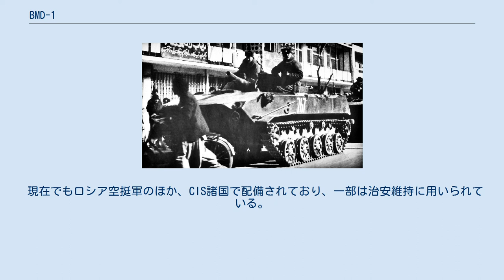BMD-1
BMD-1（БМД-1；Объект 915）は、ソビエト連邦の歩兵戦闘車（IFV）。
BMDとはロシア語で空挺戦闘車（Боевая машина десанта）を意味し、空中投下が可能なように設計された装甲車両である。
 従来、ソ連空挺軍（現 ロシア空挺軍）にはASU-57などの自走砲が配備されていた。
しかし、こうした空挺車両は既存の装甲車両を流用した車体に過ぎず、また兵員の輸送が考慮されていなかった。
 また、1962年のキューバ危機ではアメリカ軍がカリブ海に迅速に戦力を展開できたのに対し、ソビエト連邦軍は緊急展開に時間を要したため、ソ連は外交的に優位な立場に立つことができず、キューバからのミサイル基地撤去という結末を迎えた。
 こうした事態から空挺軍の装備を抜本的に見直す必要が生じ、1965年にヴォルゴグラード・トラクター工場で空挺部隊専用の装甲車両の設計が始まり、1968年に試作車両が完成。
翌1969年にはBMD-1として制式化され、量産と配備が開始された。
 BMD-1の設計は、同時期に開発されたBMP-1とほぼ同一で、BMP-1を小型化、軽量化して輸送機への搭載と空中投下を可能としている。
 車体は、軽量化のためにアルミ合金製になっている。
装甲厚は7.62mm弾や砲弾の破片からの防護にとどまるが、上部正面は78度、下部正面は50度の傾斜を有しており、良好な避弾経始となるほか、内部容積の増大にも貢献している。
水上走行が可能で、正面に設置されている波除板は、地上走行時に増加装甲となる。
 操縦席は車体前部にあり、ここに操縦手が座る。
操縦席にはペリスコープが3基装備され、操縦手は前方60度の視界を有する。
操縦手の左側に車長が座る。
車長席には、外部監視用に単眼式ペリスコープ測距儀1PN22M1が設置されている。
夜間はアクティブ式夜間暗視装置（砲塔の右側に設置）を利用すれば400m~900mの視程を得られるが、車長席の位置が中途半端で、砲塔が死角になって全周視界を有しないという欠点がある。
操縦手と車長の乗下車には個別のハッチを用いる。
 操縦室の後方には戦闘室があり、BMP-1と同型の1名用砲塔がある。
主砲は、SPG-9無反動砲と同型の73mm低圧滑腔砲2A28であり、BMP-1と同様、安定装置はついていない。
砲塔の旋回、砲身の上下は電気装置で行うが手動操作も可能である。
73mm砲弾は40発（HEAT ×16発、破片榴弾 ×24発）が砲塔バスケットに格納される。
主砲の上方には9M14 「マリュートカ」（AT-3 「サガー」）対戦車ミサイルの発射レールを有する。
9M14は第一世代の対戦車ミサイルで、有線誘導式で砲手が車内から操縦する。
予備弾は3発が車体に格納されているが、装填時には砲手が砲塔から身を乗り出して誘導弾を装填し、4枚の安定翼を取り付ける必要があった。
また、飛翔速度が遅く、発射時の噴煙が多いなどの欠点を有していたことから、後に9M113 「コンクールス」（AT-5 「スパンドレル」）の発射機が装備された。
9M113を搭載した車両は、BMD-1Pとして区別される。
このほか、主砲同軸でPKT 7.62mm機関銃を1丁装備したほか、車体前部両端にもPKT 7.62mm機関銃を1丁ずつ装備している。
この2丁の操作は、乗車した降下兵が車内から行なう。
7.62 mm銃弾は4,000発を格納する。
 戦闘室の後方には、空挺兵が乗車する兵員室がある。
兵員室には通常は3人、最大で5人の空挺兵が搭乗することが可能だが、乗下車時には天井のハッチから出入りするか、後方の機関室上にある狭い扉から出入りする必要があるなど、迅速な移動に適していない構造になっている。
車体後部には3ヶ所のペリスコープと3ヶ所の銃眼が設けられている。
 このほか、フィルター式換気装置、自動消火装置、発煙装置を装備し、外部との連絡用にR-123M無線機、車両内での会話用にR-124戦車会話装置が搭載されている。
また、空挺車両特有の装備として、空中投下された本車を空挺兵が探し出せるようにビーコン発信機が設置されている。
 カーブル市内におけるソ連空挺軍のBMD-1（1986年3月25日） 世界でも珍しい空挺専用の装甲車両を保有することで、空挺軍は戦車にも対抗できる攻撃力と機械化による機動力を有するに至った。
その展開の機動性から、アフガニスタン侵攻では先鋒を務めた。
 しかし、実際の運用ではBMP-1と同様の主砲の...